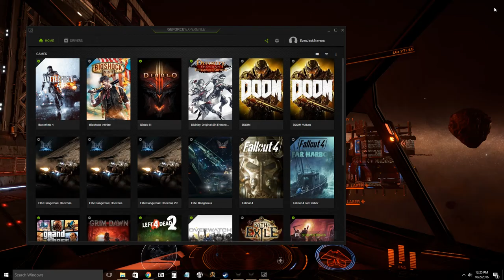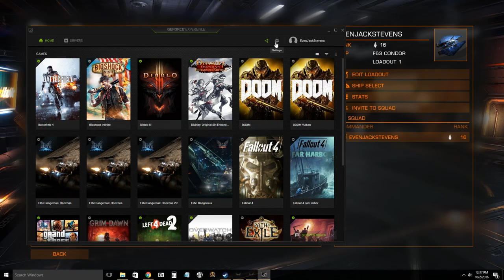Elite Dangerous | Arena - PvP with Track IR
MVPJackStevens. KB/M gameplay.

GPU: GeForce GTX 1070
CPU: Intel(R) Core(TM) i5-4690K CPU @ 3.50GHz
Memory: 8 GB RAM (7.94 GB RAM usable)
Current resolution: 1920 x 1080, 120Hz
Operating system: Microsoft Windows 10 Pro